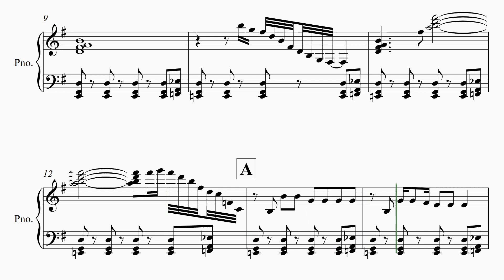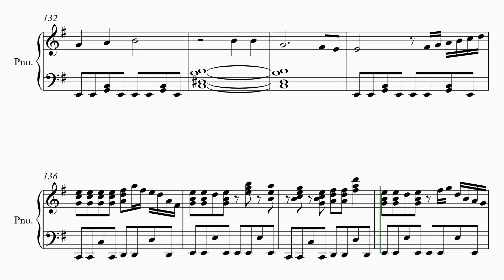【夜桜お七】 里空 ピアノ 楽譜 耳コピ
【夜桜お七】　1994
　坂本冬美

22才知的障害を伴う自閉症の息子が毎日楽譜作りを楽しんでいます。

自閉症
里空
耳コピ
シベリウス
ピアノ
楽譜
採譜
autism
Sibelius
music dictation
piano
자폐증
귀카피